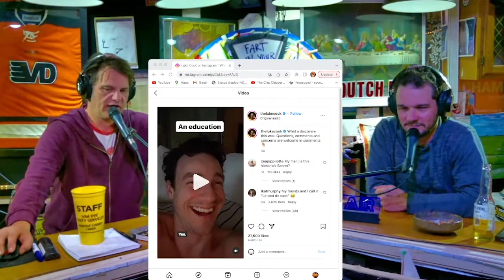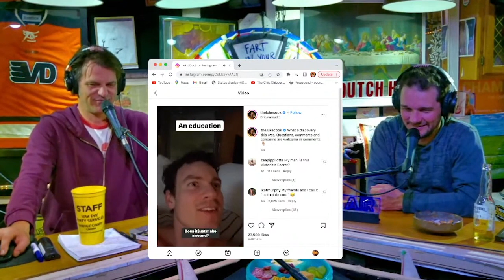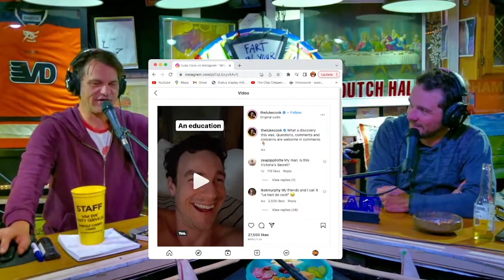Ep - 438 No Direction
Johnny bails, Kevin is still AWOL and Pete is horrible at booking guests, so Beaver and Pete carry the weight.  We talk Boob size by country, weird historical pastimes and the phenomenon of farting in your pusst.To check out our sponsor's great products go To support our show and become Dutch Hall Royalty go to Patreon.com/dutchhall  and to buy some new Dutch Hall Merch go to The Dutch Hall Merch Store If you are a fan of Pete and would like him to perform in your town, go to petevandykcomedian.com/ for bookings.